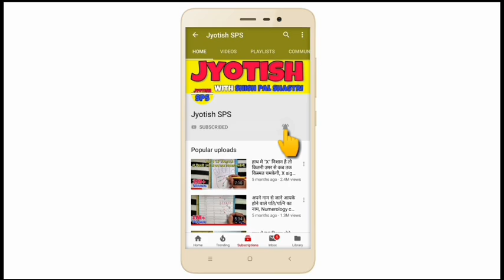क्या आपके हाथ में भी विदेश योग है? Foreign line on palm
1 Like = More Motivation

***about video***
videshrekha ke related sawaal
▶ videsh yatra kab hogi?
▶ videsh se dhan prapti hogi ya nhi?
▶️ foreignline kaha hoti hai?
▶ videsh yatra kaise hogi?
▶ foreign tour line konsi hai?
▶ foreign tour kab hoga?
▶ videsh se dhan labh hoga ya nhi?
▶ foreign travel line on palm?
▶ videsh yatra ka yog kab banega?
▶️ foreign mein permanent settlement kab hogi?